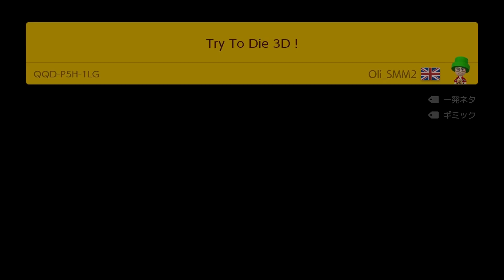このコースは『絶対に死なない』らしい【マリオメーカー2】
タイムアップは例外みたいですw

マリオメーカー2を実況プレイ